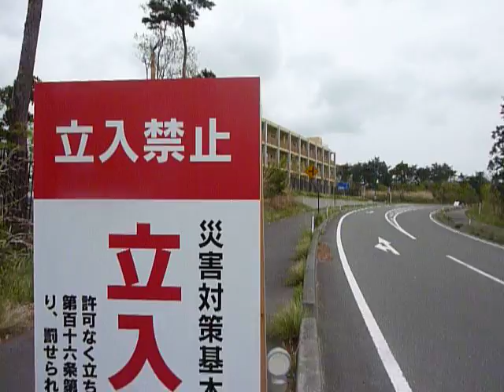立入禁止：災害対策基本法による、楢葉町の通行止め措置2011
2011．05.07 「立入禁止」の看板に最初に出会いました。災害対策基本法による、福島県が表示した楢葉町内の道路の通行止め措置です。この先の大きなバリケードでＵターンしましたが、その先には警察のバスがこちら向きに止まっていました。記：町田市議会議員　吉田つとむ　志政クラブ